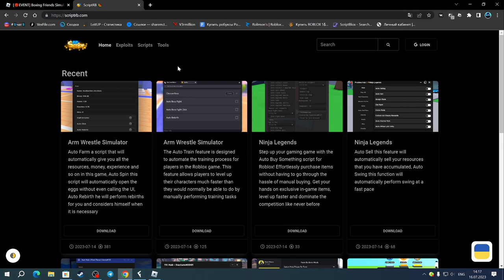САМЫЙ ЛУЧШИЙ СКРИПТ ДЛЯ БОКСИНГ ФРЕНДС СИМУЛЯТОР | BOXING FRIENDS SIMULATOR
Fluxus(чит).

Соц.сети

Не читать.